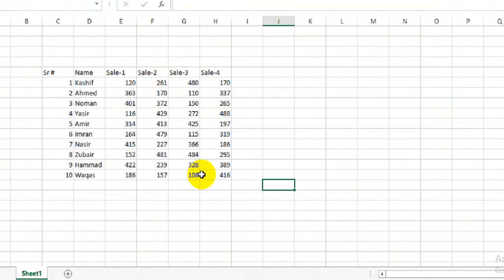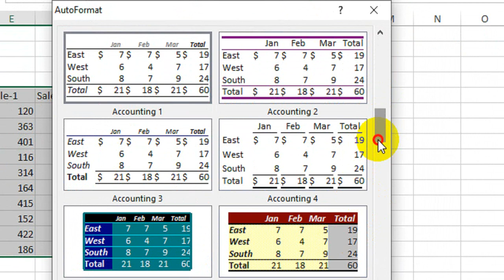How to Use Auto Format Option in Excel | Excel Functions